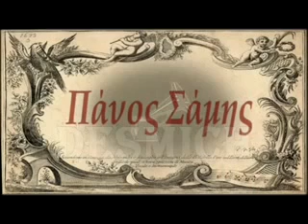ΕΝΑΣ ΧΑΡΟΥΜΕΝΟΣ ΑΛΗΤΗΣ Πάνος Σάμης